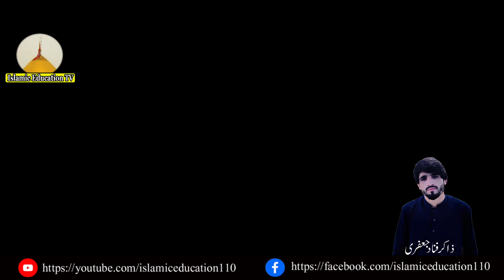Pashto Noha | Rasha Laila | Zakir Finad Ali | New Album 2021 | Islamic Education TV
Islamic Education TV is a TV channel in which we will share Pashto Noha, Pashto Rubai, Pashto Marsiya, Sena Zani, Zanjeer Zani, Jaloos, Majalis and Islamic Educational Videos.

May Allah Live You Long
Stay Blessed.